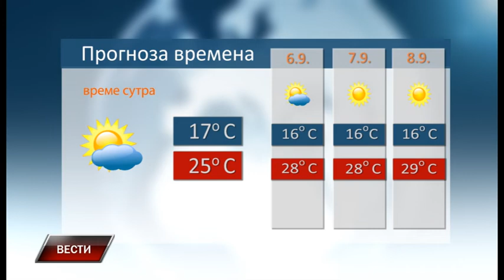Vesti 4 9 2018